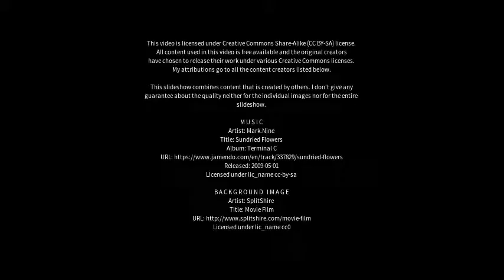Best places to visit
Best places to visit - São Joaquim de Bicas (Brazil) Best places to visit - Slideshows from all over the world - City trips, nature pictures, etc.